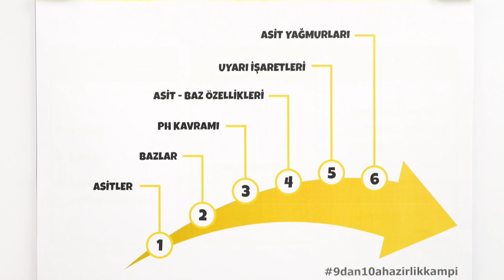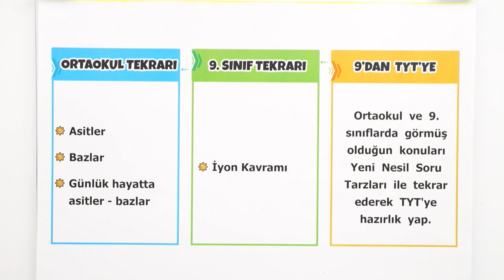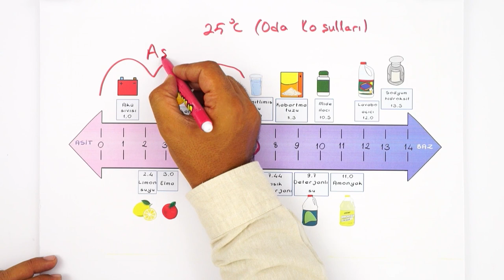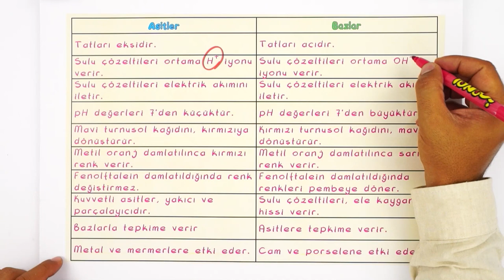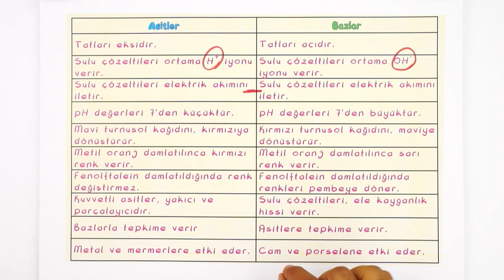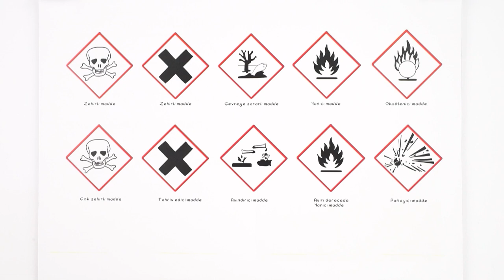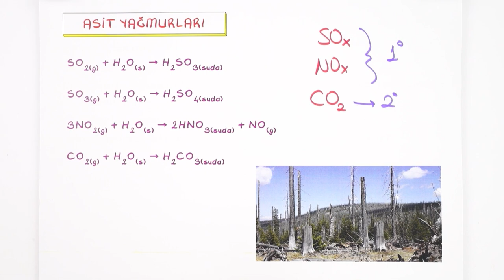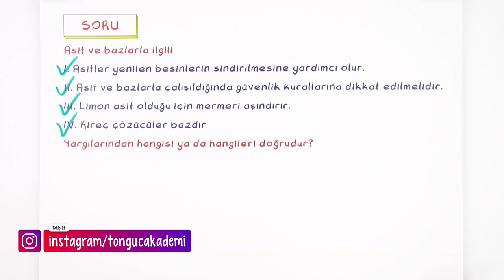Asitler, Bazlar ve Tuzlar | 9'dan 10'a Hazırlık Kampı ✍🏻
9'dan 10'a Hazırlık Kampı devam ediyor! 9. sınıf konularını tekrar ederek 10. sınıfa bomba gibi hazır. olacaksın. Kimya dersinde bugün, sizlerle beraber ''Asitler, Bazlar ve Tuzlar'' konusunu öğreniyoruz. Sakın kaçırma! 😎